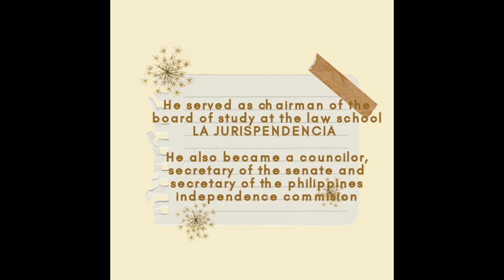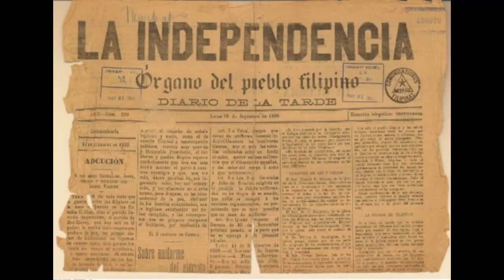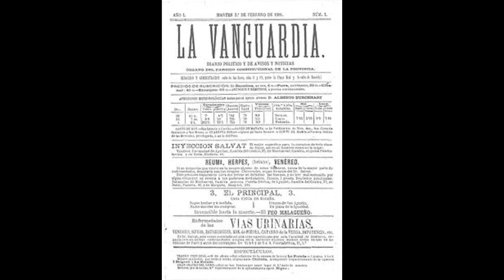Biography of Fernando Marià Guerrero